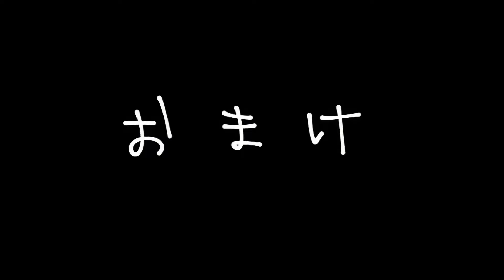おちゃめ機能+ウマウマ